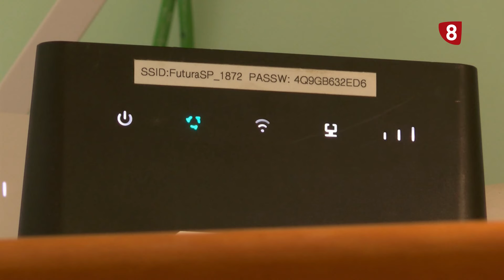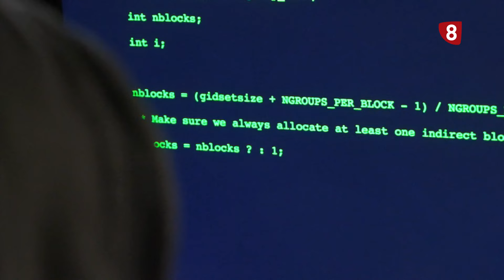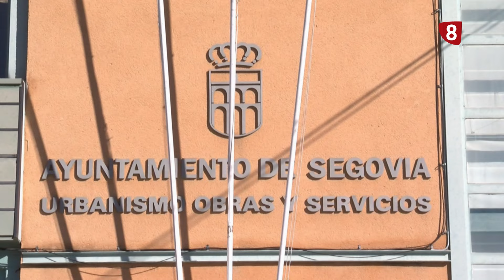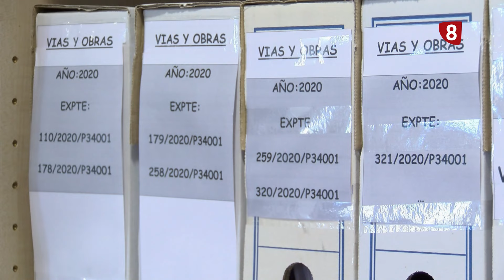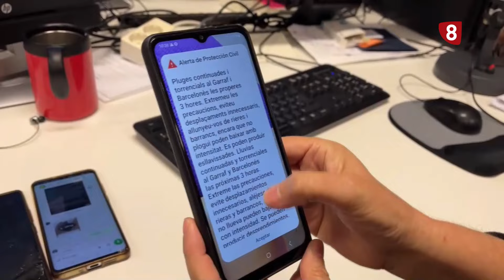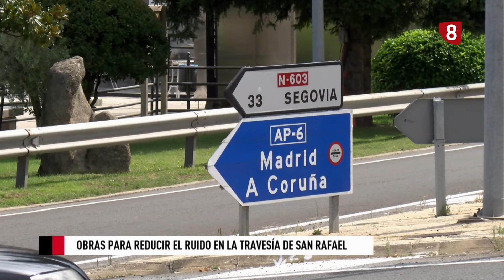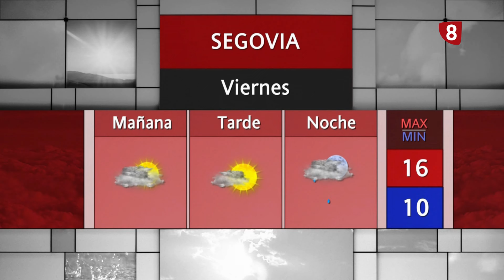Noticias La 8 Segovia | Jueves 14-11-2024